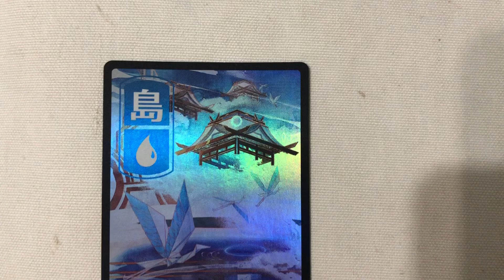US vs Japanese print foil Ukiyo land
Top card is Japan printed (set boosters from Japan ) bottom card is US printed (collector booster).